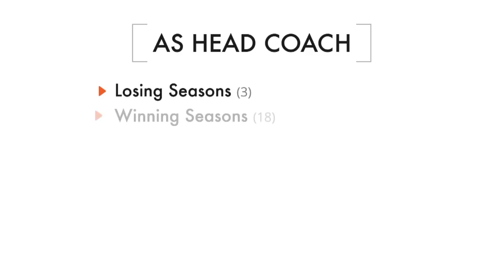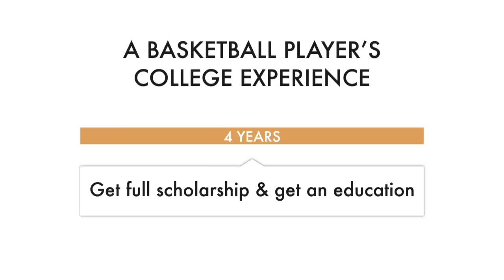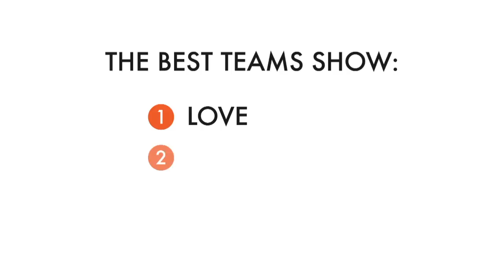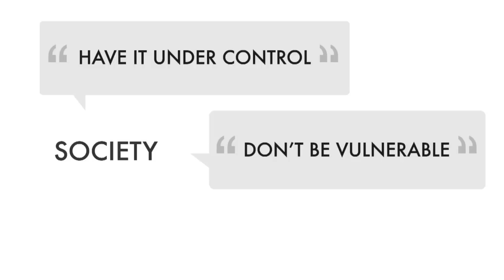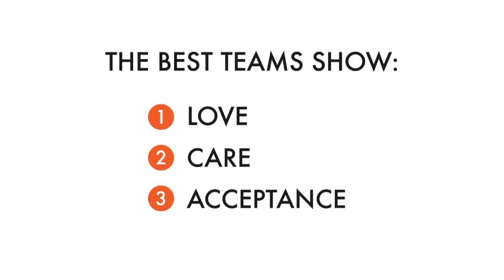Billy Donovan, NBA Coach, Oklahoma City Thunder | Dealing With Expectations Part I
- Billy has experienced nearly everything college basketball has to offer in his 20+ years as a head coach. And through that journey his perspective has evolved. He explains at the What Drives Winning Conference on June 11th, 2015 in St. Louis, Missouri.